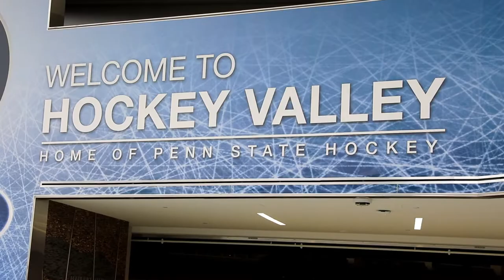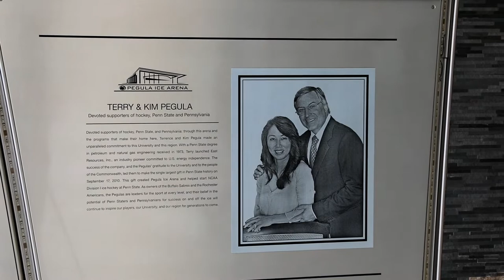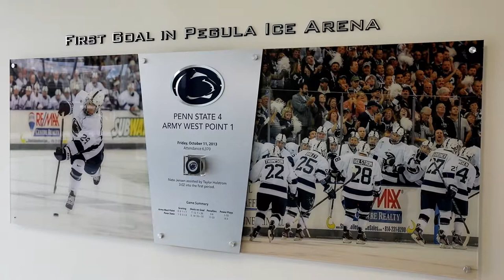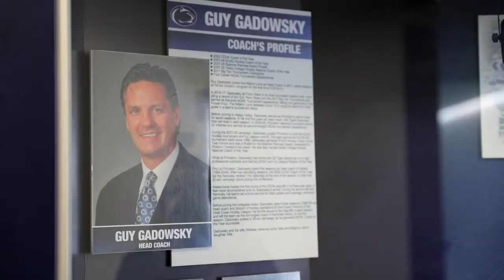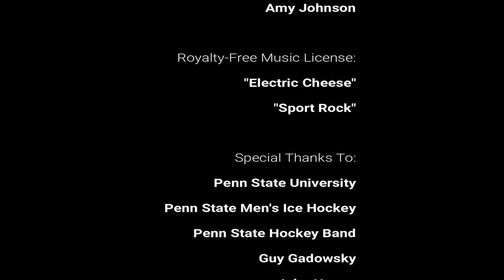Penn State Men's Ice Hockey, Penn State, Guy Gadowsky, Nittany Lion, Hockey Band | NCAA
The AHL Report website features AHL news, draft rankings and prospect reports.

The AHL Report team from Rocket Sports Media traveled to central Pennsylvania this season to experience first-hand the excitement and intensity of NCAA Division 1 Men's Ice Hockey.

With special thanks to our hosts, Penn State University and Head Coach Guy Gadowsky, our team chronicled the culture of hockey for both fans and student-athletes alike at Penn State over the course of two games.

It didn't take long to understand why NCAA hockey is not only attracting the attention of NHL general managers looking to draft or sign high-quality athletes, but also thousands of loyal, passionate fans who travel sometimes for hours and hours just to cheer for their favorite team.

Reporter/Producer Amy Johnson takes us inside Pegula Ice Arena to give viewers a peek at the unique atmosphere inside a college hockey game.

Over 60 NCAA institutions, which include approximately 1,600 student-athletes, are eligible to compete in the Frozen Four, the NCAA's National Men's Ice Hockey Championship. To determine a champion, the field will be whittled down to 16 teams to compete for the title. Per the NCAA's website, "Of the 16 teams, six conference champions will receive automatic qualification with the remaining best 10 teams being selected on an at-large basis by the Division I Men’s Ice Hockey Committee."

Those 16 teams will be announced on March 22, 2020 during a Selection Show and will move on to compete for a chance to play in the semi-finals and championship game at the Frozen Four April 9-11, 2020 at Little Caesar's Arena in Detroit, MI.

To get there, they'll first need to win at one of four regional competitions held around the country from March 27-29, 2020:

Northeast: DCU Center, Worchester, MA (Hosted by Holy Cross)
West: Budweiser Events Center, Loveland, CO (Hosted by Denver)
East: Times Union Center, Albany, NY (Hosted by ECAC Hockey)
Midwest: PPL Center, Allentown, PA (Hosted by Penn State)

The Rocket Sports Media team has provided coverage of the Frozen Four championship and the Midwest Regionals in prior years, and strongly recommends fans to attend any of the games to witness some very competitive, highly skilled hockey. Tickets can be purchased